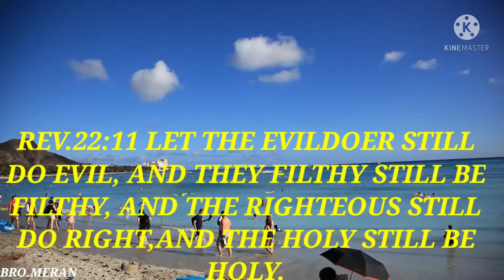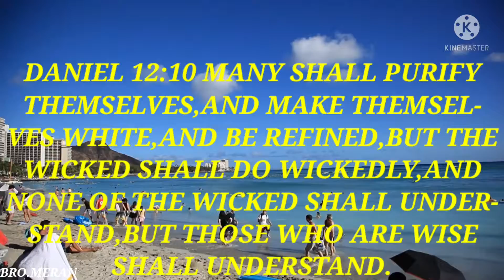TO REPAY EVERY ONE FOR WHAT HE HAS DONE .ACCORDING TO THE BIBLE.